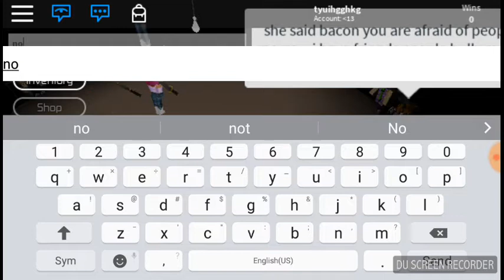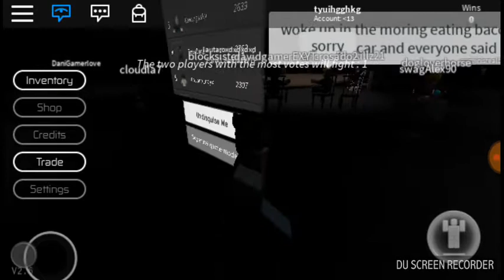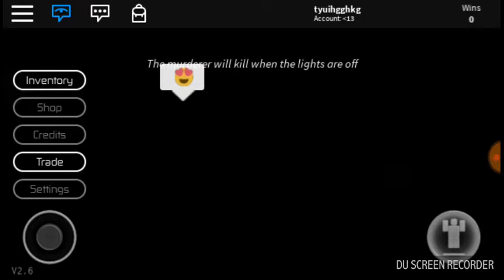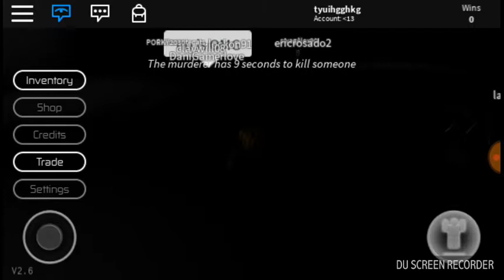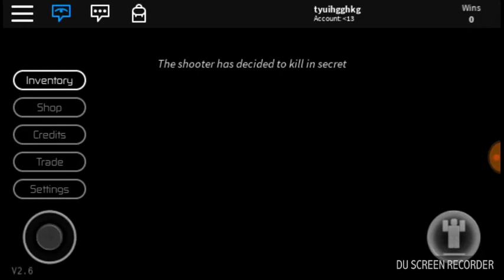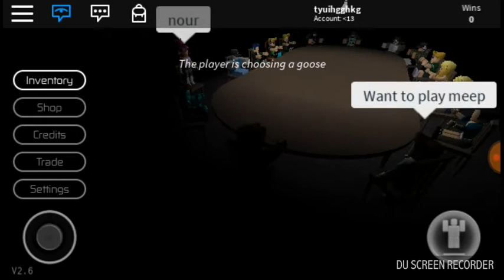THE ONLY WAY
Thomas Spicer